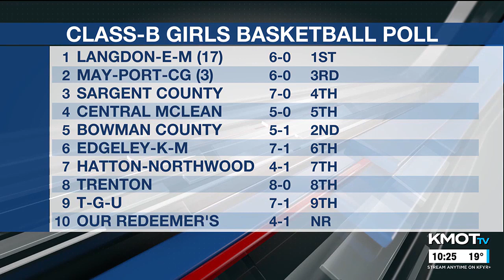KMOT - First News at Ten - Sportscast 12/26/2023